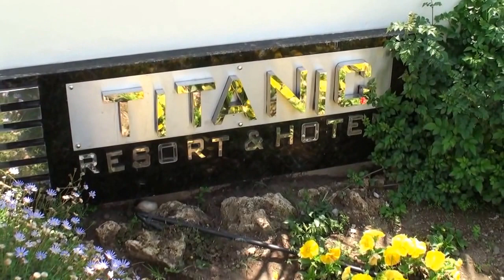Titanic Beach Resort Antalya Lara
Kopak Çayı Mevkii Lara, Antalya 07230, Türkiye (Eski adıyla Titanic DeLuxe Beach & Resort Hotel)